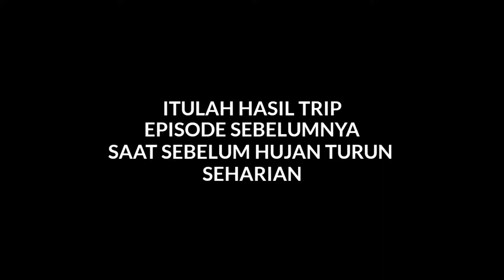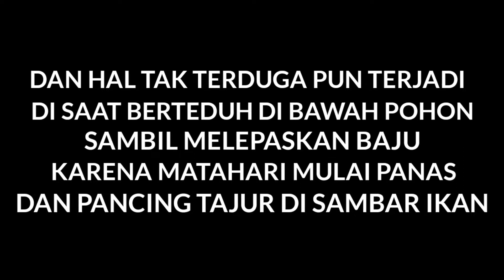MANCING DI MUARA BEBANIR TEHNIK TROLING, DUET BARENG SPESIALIS TROLING KAPTEN PENDY @Pee Mak Fishing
SOBAT MANCING BERAU
Berikut ini adalah sambungan dari video sebelumnya yaitu test joran UL atau rod ul Seahawk flexis, dimana lokasi mancing yaitu di muara bebanir / muara suaran / muara bangun. satu lokasi tapi beda penyebutan saja tiap masing masing pemancing.
Di lokasi inilah favorit saya saat melakukan mancing dengan teknik troling, karena hanya di tempat ini paling banyak saya dapat kakap merah biasa nelayan setempat menyebutnya. di daerah lain seperti kakap tompel, kakap jenaha, ikan tanda tanda. tapi terkadang seperti kakap bakau dan kakap hitam juga pernah saya dapatkan disini, cuma yang paling sering menyambar umpan troling saya yaitu kakap tompel. makanya lokasi muara bebanir ini merupakan lokasi favorit saya mancing teknik troling.
OKE SOBAT MANCING MANIA SEMUANYA
selamat menonton.
TERIMA KASIH